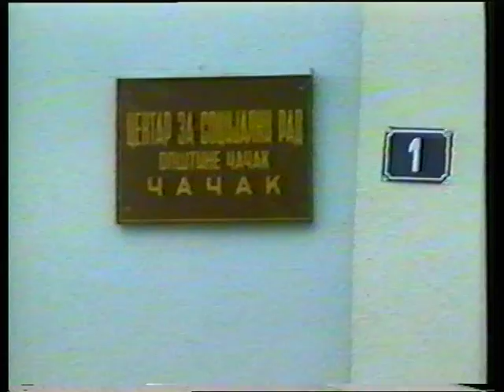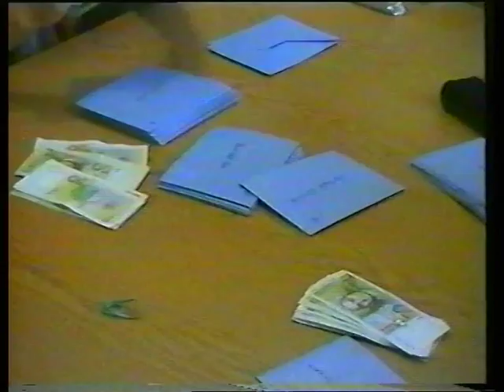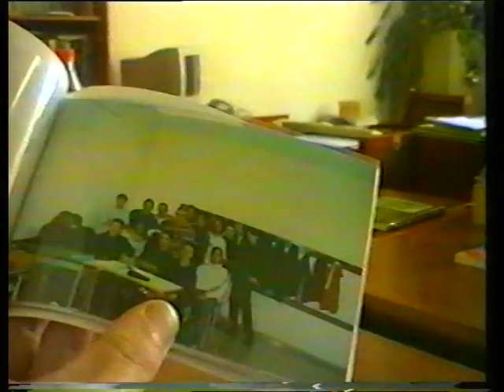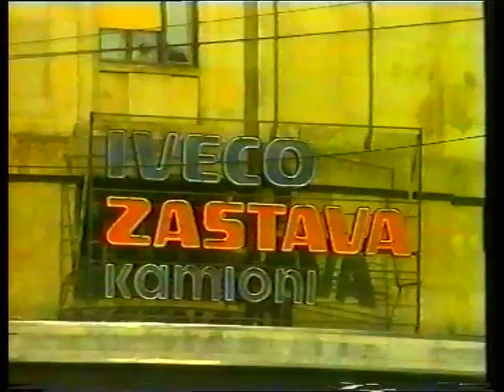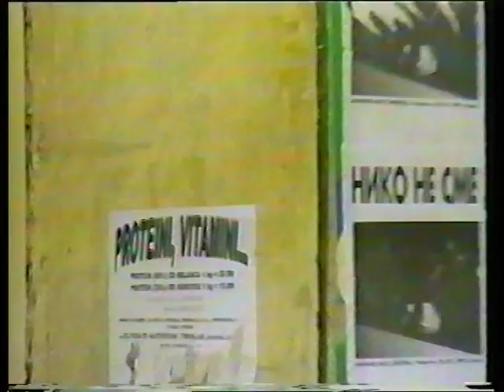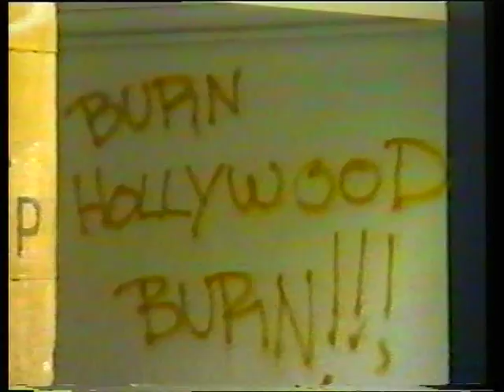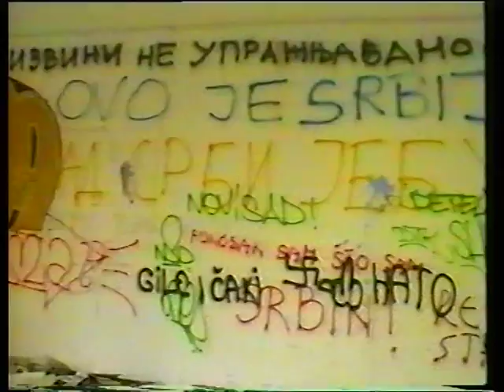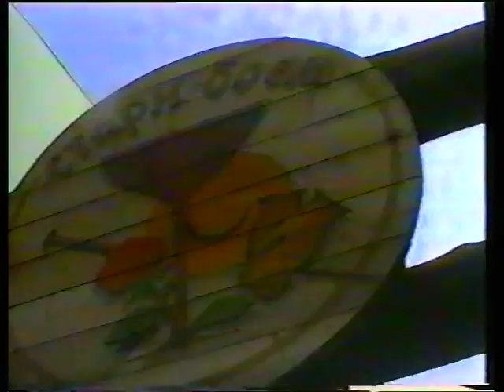Čačak (Serbia) 1999, parte 2/2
Comitato Contro la Guerra di Treviso
Commenti audio di Franz Da Re